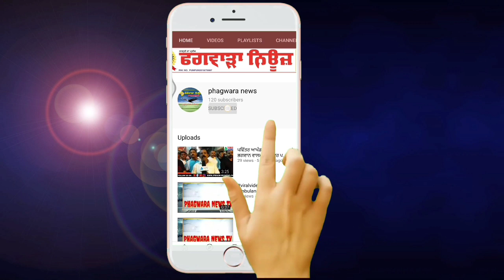ਹੁਣ ਫਗਵਾੜੇ ਦਾ ਇਹ ਏਜੰਟ ਆਇਆ ਵਿਵਾਦਾਂ 'ਚ, ਲੱਖਾਂ ਰੁਪਏ ਲੈ-ਕੇ ਲਵਾ ਦਿੱਤਾ ਜਾਅਲੀ ਵੀਜ਼ਾ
ਹੁਣ ਫਗਵਾੜੇ ਦਾ ਇਹ ਏਜੰਟ ਆਇਆ ਵਿਵਾਦਾਂ 'ਚ, ਲੱਖਾਂ ਰੁਪਏ ਲੈ-ਕੇ ਲਵਾ ਦਿੱਤਾ ਜਾਅਲੀ ਵੀਜ਼ਾ, ਨੌਜਵਾਨ ਨੇ ਆਪਣੇ ਲੱਖਾਂ ਰੁਪਏ ਵਾਪਸ ਮੰਗੇ ਤਾਂ ਏਜੰਟ ਨੇ ਆਪਣੇ ਸਾਥੀ ਨਾਲ ਮਿਲ ਕਰਤਾ ਆ ਕੰਮ, ਪੁਲਿਸ ਨੇ ਏਜੰਟ ਤੇ ਉਸਦਾ ਸਾਥੀ ਕੀਤੇ ਕਾਬੂ ਦੇਖੋ ਵੀਡੀਓ ਕੀ ਹੈ ਸਾਰਾ ਮਾਮਲਾ